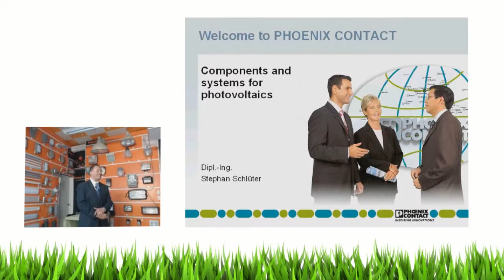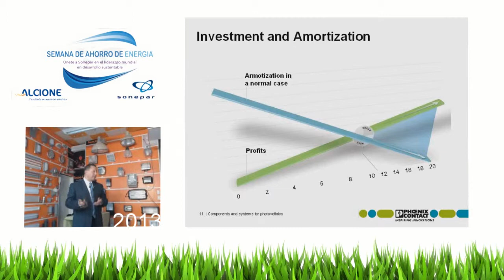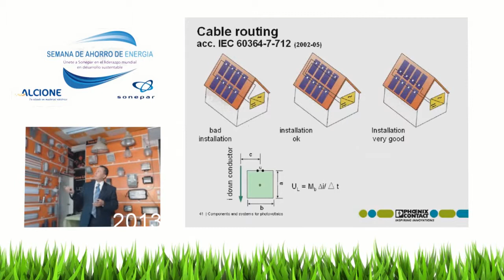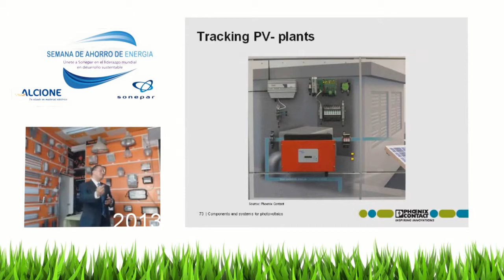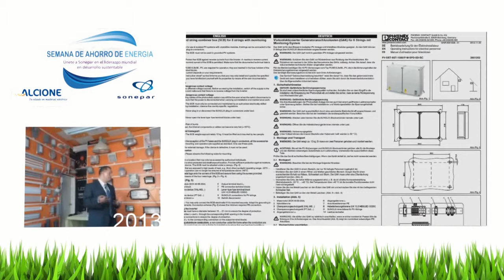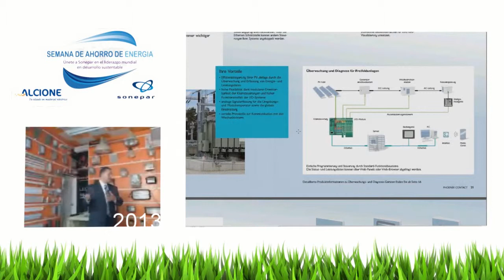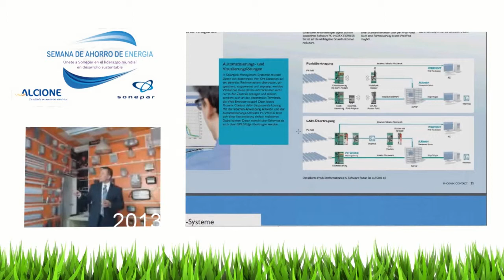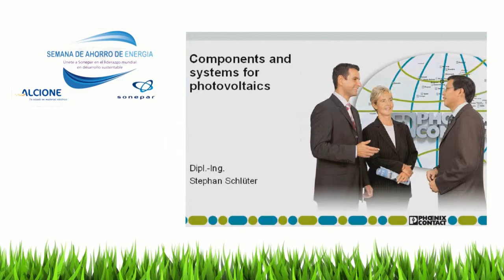Componentes y sistemas fotovoltaicos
Plática Phoenix Contact 14 de Mayo 2013 de la Semana de Ahorro de Energía 2013 presentada por Stephan Schlüter.

Phoenix Contact nos habla sobre los distintos Componentes y Sistemas para la Energía Fotovoltaica que manejan y la importancia de protegerlos contra rayos y picos de energía con sistemas de protección externos. Además, Phoenix Contact nos habla sobre el desarrollo de componentes de ingeniería eléctrica fiable para módulos fotovoltaicos, cajas de conexión e inversores, así como la gama de productos desarrollada para cada categoría y sus características correspondientes.

Con todo lo anterior Phoenix Contact nos muestra toda una línea de interconexión y ahorro de energía con sus nuevas tecnologías.